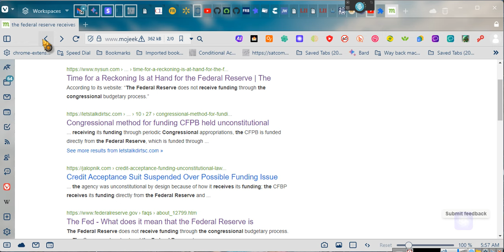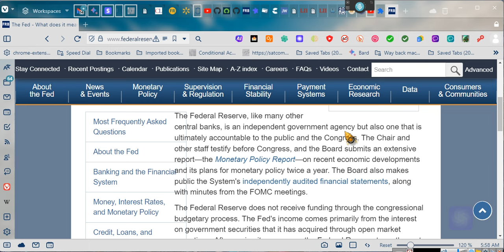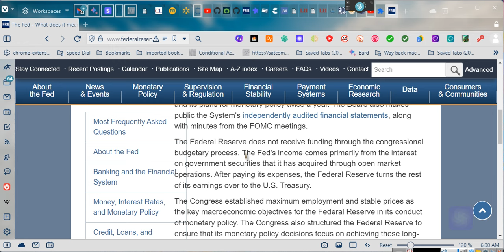~AN UNCONSTITUTIONAL FEDERAL GOVERNMENT AGENCY, SAY IT AIN'T SO? ~EeoN 2024 01 22